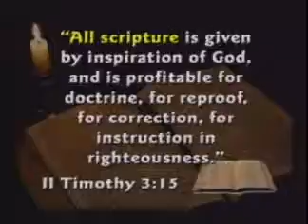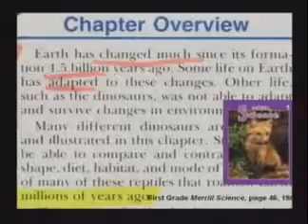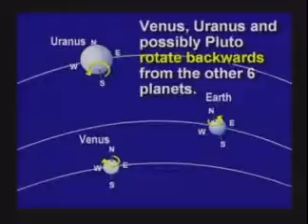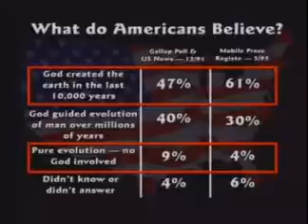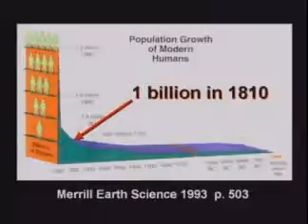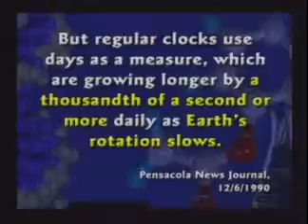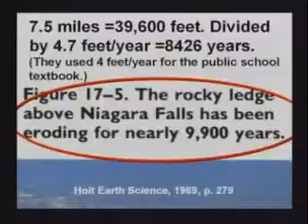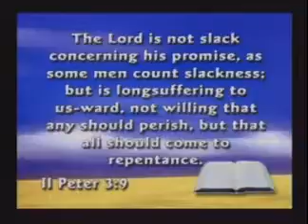How Old Is The Earth?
Dr. Kent Hovind gives compelling evidence for a young earth of about 6,000 years, and that we owe the complexity of all life, and the provisions on earth to sustain life, to an uncreated intelligent Creator, and not a brainless, mindless process called evolution.